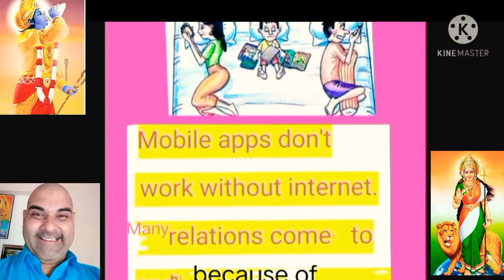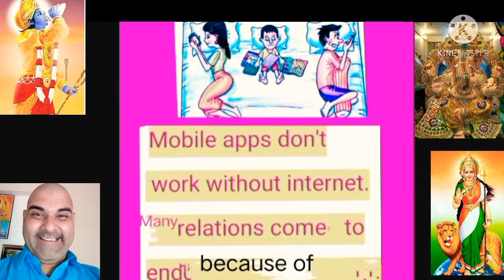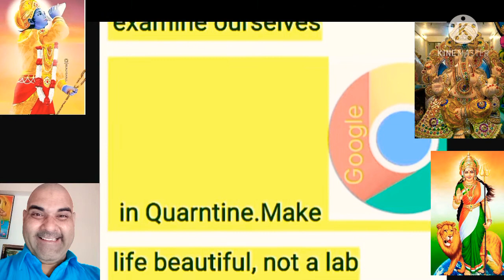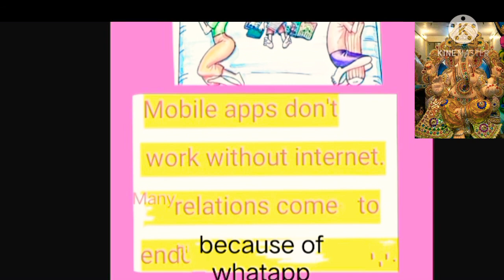रागिनी इन इंग्लिश little knowledge about WhatsApp, YouTube, Google and internet, effect of mobile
यह वीडियो एक रागनी है इन इंग्लिश
  There is a little knowledge about the following apps in this  video.
 Google